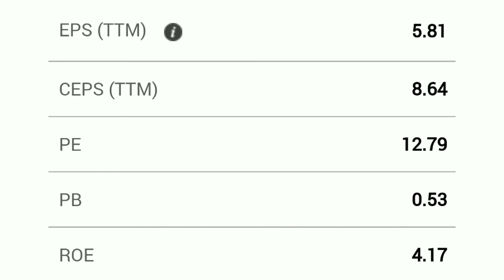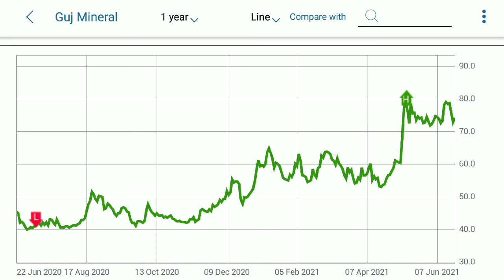GMDC | GUJARAT MINERALS DEVELOPMENT CORPORATION | GMDC SHARE | EXPERT OPENION ON GMDC